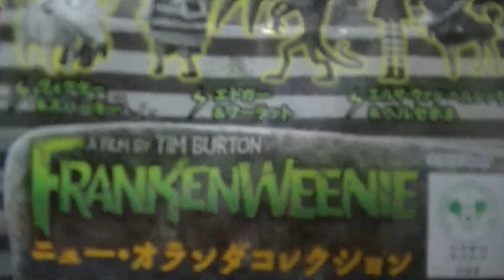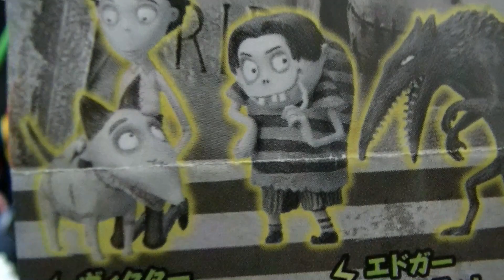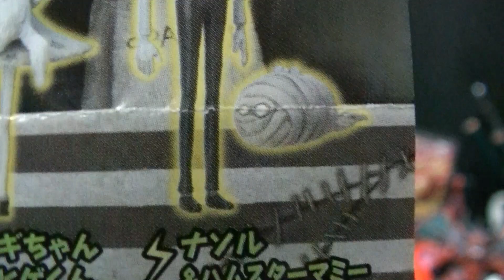ニューオランダコレクション！「ハムスターマミーの可愛さｗｗ」全5種1回300円のガチャガチャ開封レビュー！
マジクッソ可愛いこれｗｗ
しかし同時に怖いｗｗ